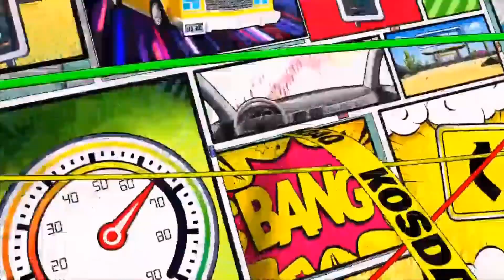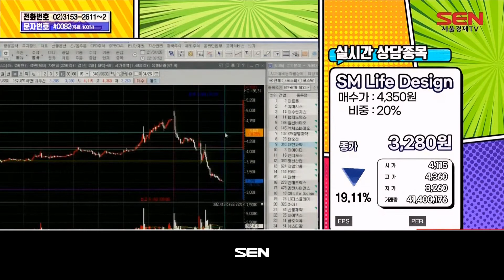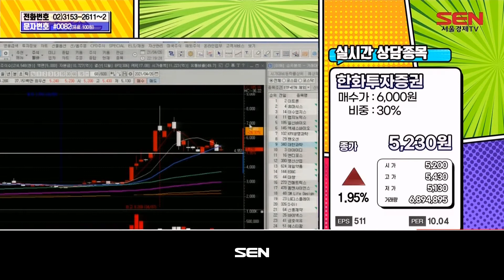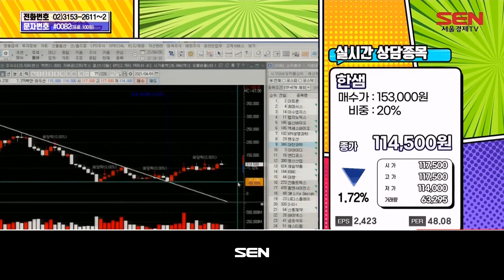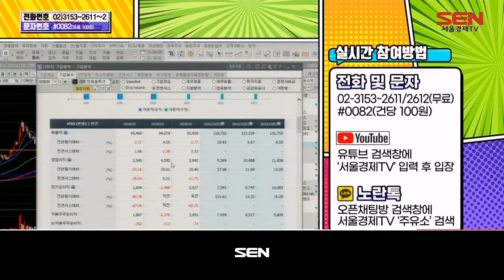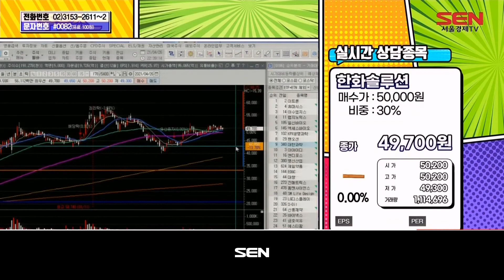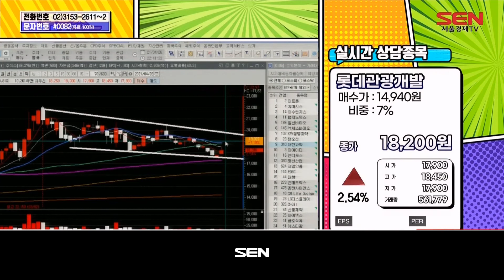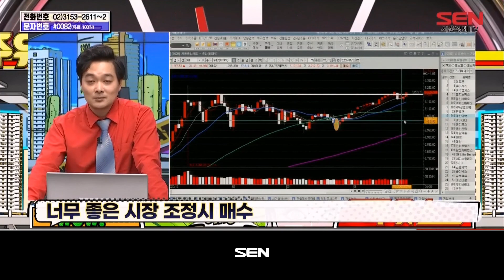주유소 (내 종목을 부탁해) 3부_16회_20210426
주식 정보가 있는 곳!
경제TV 최초 언택트 시청자와 함께 하는 주식방송!
주식시장에 넘쳐나는 이슈를 파헤치고
종목 옥석가리기를 통해 최적의 포트폴리오를 꾸민다!

"주유소 (내 종목을 부탁해) 3부" 방송 시간 : 매주 월-금 오후 10시~11시